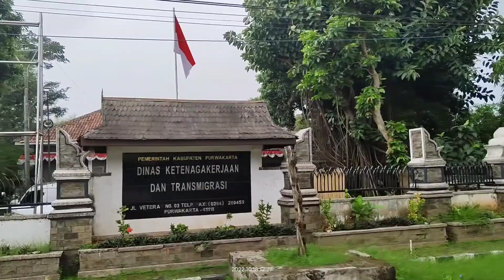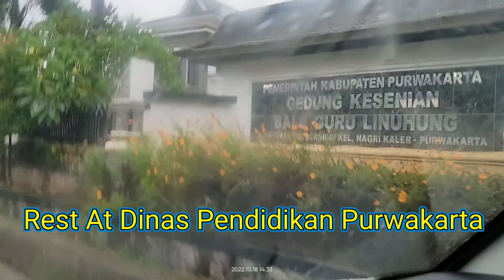4K - WALKING AROUND | WANAYASA TRAVEL - PURWAKARTA 50 KM | STOP IN SOME SERVICES GOVERMENT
Sampurasun... Traveling, both for official purposes and for personal needs, is an effort to move people, either by vehicle or by foot. Traveling using vehicles, both two-wheeled and four-wheeled, is entertainment and pleasure in itself. We can pass the route, the buildings, the atmosphere of the street, the atmosphere of the office, the trade center, and the flow of traffic on the streets. The Wanayasa - Purwakarta route is taken in 1 hour at a leisurely 4-wheeled vehicle. While through two wheels can be faster. Wanayasa - Purwakarta is 25 KM away, if you go back and forth it will be 50 KM. Along the way there are trees on the left and right, official buildings, shops, and traders on the side of the road. When we arrived in Pasawahan sub-district, we turned right taking the alternative route via Cihideung, then entered Citalang Village, then exited at Munjul Jaya Village. Munjul Jaya Village for its road section is called Jalan Ipik Gandamanah. Along the streets are crowded with clothing stores, electronics, banking offices, shopping centers, government buildings, and various food shops. Then we also passed gas stations, Amira Hospital, and other trading centers. Before arriving at Perum Dian Anyar, we turned left and took an alternative route. Then enter the alley, cross the bridge over the railroad tracks, and exit on Veteran Street, right at the alleyway of the Golkar Party Office, Ciseureuh Village.

We headed towards Sadang. Right around the corner from Soto Sadang before the church, we stopped at the Manpower and Transmigration Office of Purwakarta Regency to meet the Head of the Service, Mr. Didi Garnadi. More or less rest at the Service. Discussion on community and farmer empowerment through trainings. Then we continued our journey towards the Purwakarta Regency General Election Commission (KPU) office to meet one of our friends. The route is still on Veterans Street. Pass the Purwakarta Police Headquarters, pass the Gramedia bookstore, then turn right onto the Flamboyan alley towards the KPU office. After that we headed to Jalan Sudirman. However, at the red light intersection in front of the Purwakarta Kota District office, we finally decided to stop at the Purwakarta District Education Office. Before Bayu Asih Hospital, we turned left towards the banyan alley. Then stop at the Purwakarta Education Office. Then we continued through a small alley towards the Ipik Ganda Manah Railway crossing. Our goal is to return to Kiarapedes via the Citalang Cihideung route again. There are several locations and points where fatal accidents often occur. For example in the Ranca Blood area, the Legokhuni area, to the Pamengpeuk Wanasari - Wanayasa area.